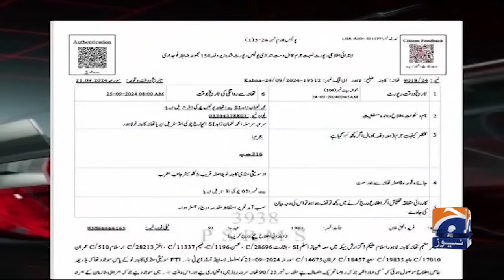PTI Rawalpindi Jalsa - Constitutional Courts - Bilawal Bhutto - IMF Deal - Hamid Mir - Capital Talk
Hamid Mir - Capital Talk - Geo News | 24th September 2024

Guests: Barrister Umair Khan Niazi & Barrister Daniyal Chaudhry,